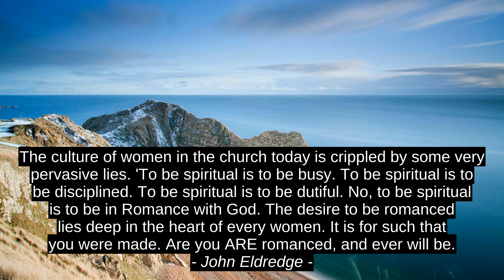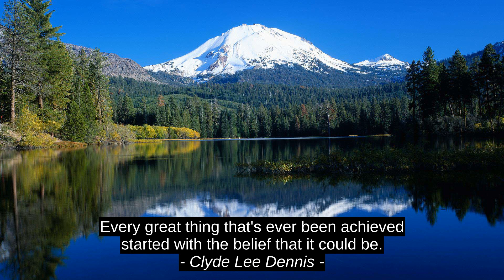Francis Of Assisi Top 4 Motivation Quotes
Clyde Lee Dennis, John Eldredge, Conrad Aquino, Francis Of Assisi, best, motivation, success, quotes, top, inspiration, citation